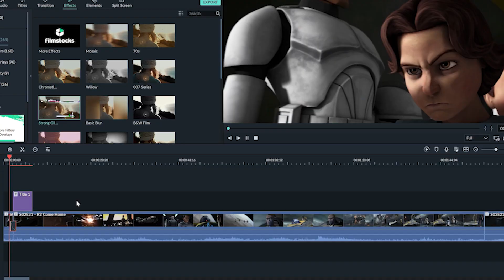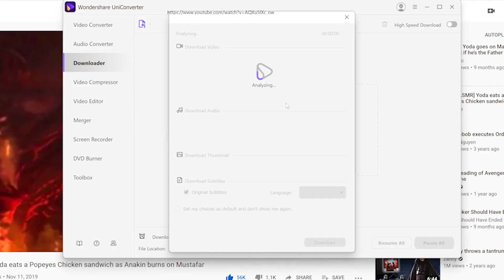GIANT EWOK HUNT! (Battlefront 2 MOD)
Today, we’re playing Giant Ewok Hunt with Tortuga, DAZassassin100, Claymaver2000, River, MeGingerGiant, SeventhFrame, and GoatzNutz.

MOD
Slightly Larger Ewoks by Tortuga

UniConverter is an all-in-one video toolbox which integrates the best video converter, easy-to-use video editor, DVD burner, screen recorder, and more,